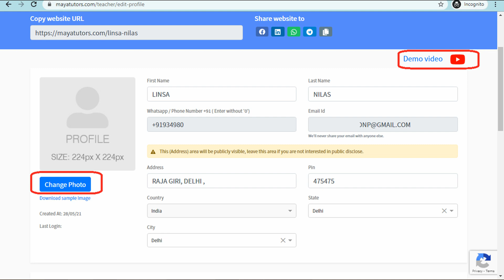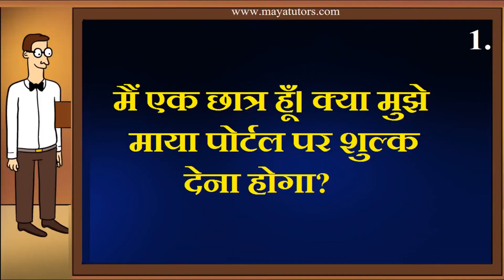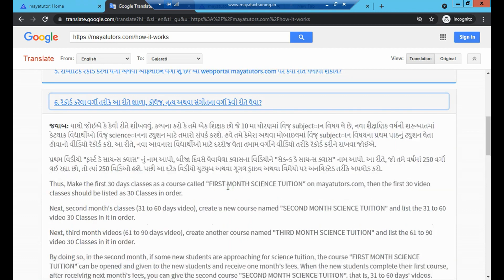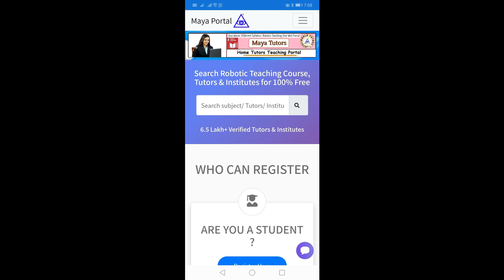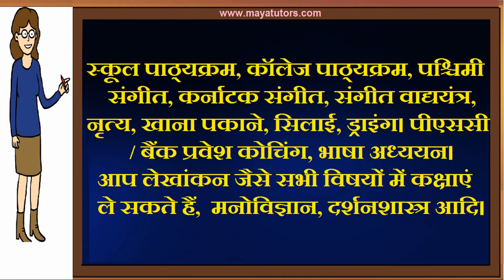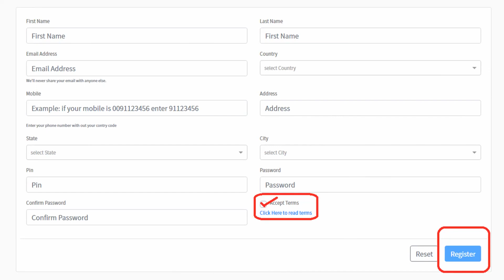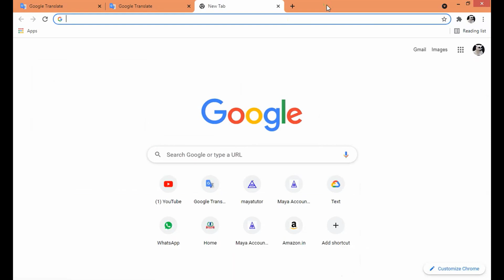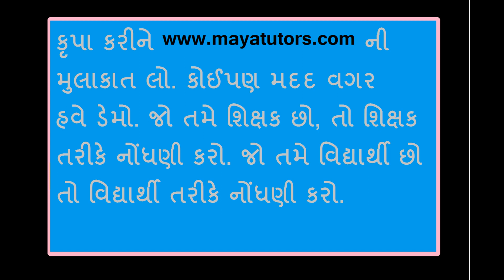MAYA TUTORS , Best Tuition App , Best Online Class App in